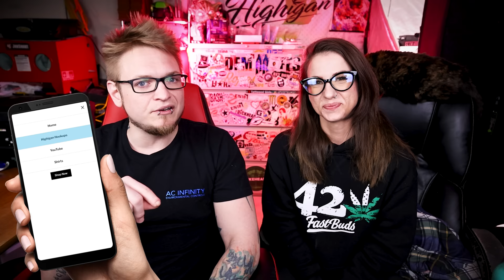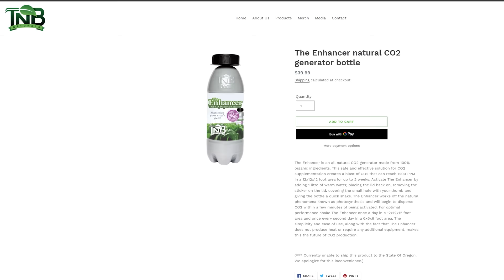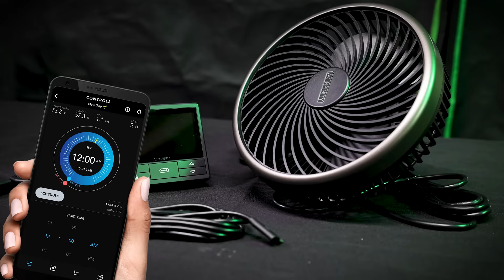New Grower? Don't Waste Your Money On These Things!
Highigan fam! Let's talk about gear and how to save money over the long run when setting up your first grow!

Join the Highigan FAM for Exclusive Content, Photos, Discord Access, Early Access To New Videos, And So Much More!

💡LIGHTS & GEAR🧪
AC Amazon "Highigan" save 15%
AC Amazon Canada "HighiganCA" save 15%

Viparspectra KS Series Lights (NEW 2022)

Viparspectra Light Discounts:
XS Series High End Lights
Save 10% On XS1000: "yt10highigan"
Save 5% On XS1500/XS2000/XS4000: "ythighigan"
Amazon US
Amazon Canada

Pro Series use code "ProHighigan"
Amazon US:

DryTents Cure Flower Fast! Save 20$ "Highigan"

Apera Instruments Best pH pens around! Save 10% With code "Highigan"

Vipar Tents
AC Infinity Exhaust T6 Use "Highigan" Save 15%
Carbon Filter Use "Highigan" Save 15%
Training Stakes
Long Black Fan
Hanging Tower Fan
Evaporative Humidifier
Inkbird RH Controller
Govee Temp Monitor
Timer Power Strip
Watt Meter
3gal Fabric Pots
Security Cam
Time Lapse Cam
Main Camera
Tent Heater
BN-LINK Digital Thermostat Controller
AC Infinity Cloudlab 422 "Highigan" Save 15%